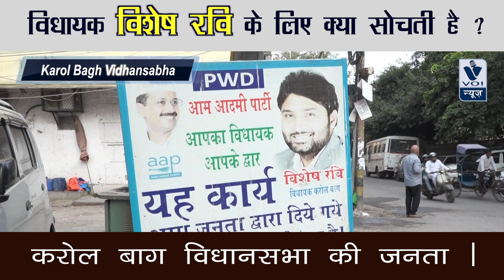2020 Delhi Opinion poll ! "कौन बनेगा दिल्ली का मुख्यमंत्री ?"